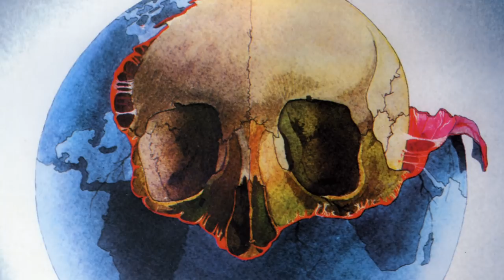Jean Michel Jarre -- OXYGENE [vinyl]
Two tracks from the 1976 album Oxygene
Oxygene   part 4   0:13
Oxygene   part 2   4:21